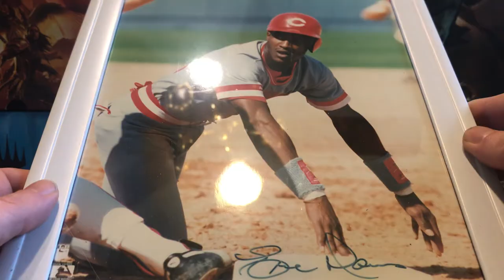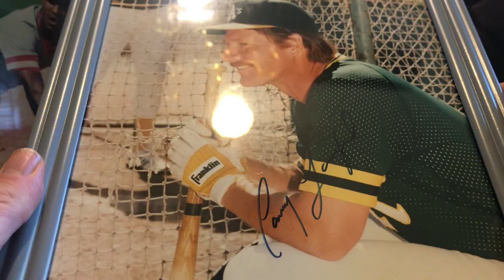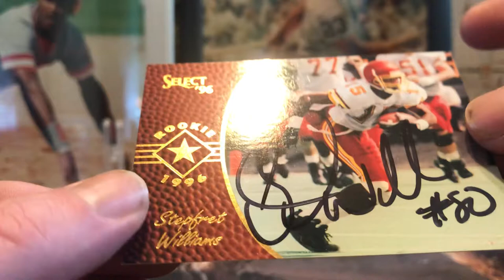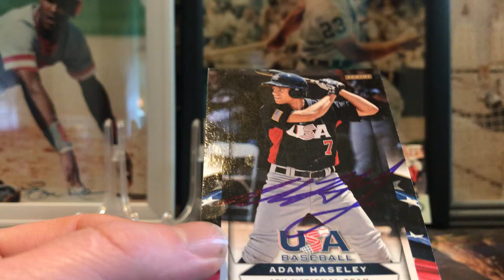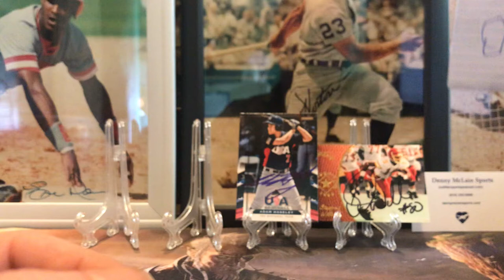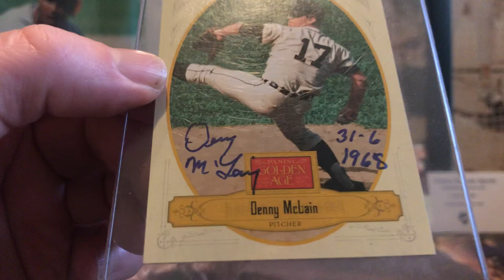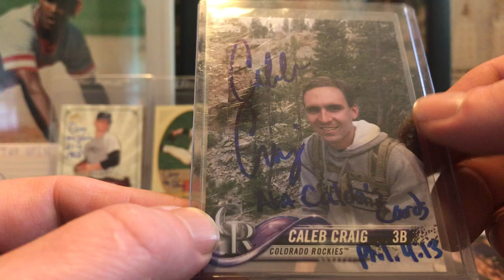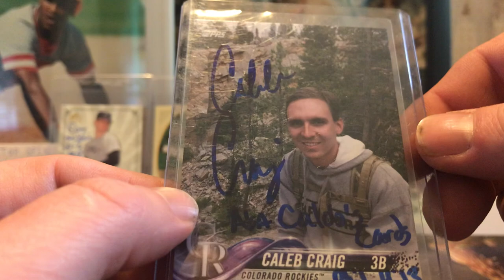TTM # 70 and prize from Caleb’s Cards TTM autographs and more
Stepfret Williams 1 of 1 in 38 days
Adam Haseley 1 of 1 in 25 days
Denny McClain 3 of 2 in 12 days